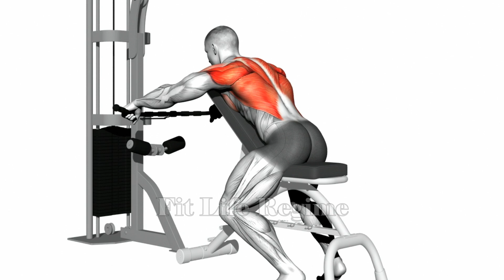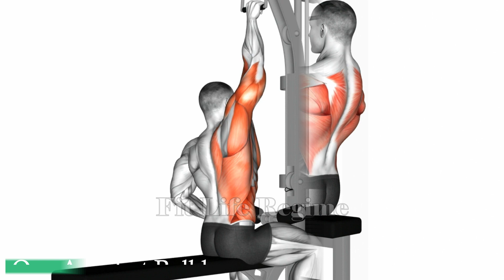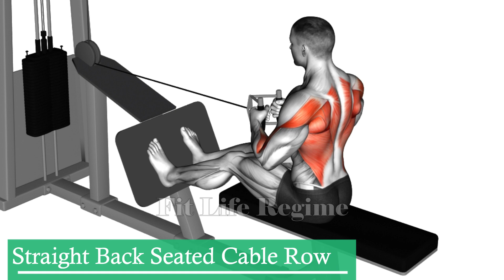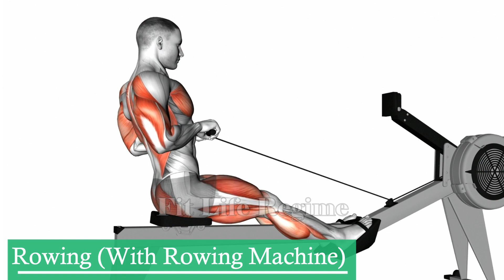20 Best Cable Exercises For Bigger Back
If you want an easy piece of gym equipment to use, cable machines are a good place to start.

Cable machine back workouts promote smooth, fluid form, there are generally more than enough machines in a given gym, and it’s easy to create a large variety of exercises on one of these machines.

Using a cable machine for back exercises can give you some fantastic gains in building a stronger, thicker, and wider back. Performing back exercises with cable machines can also help to boost your other larger compound lifts such as deadlifts or overhead presses.

By using different attachments, angles, and weights, the cable machine workout can target all the major and smaller muscles of your back.

Is Cable Exercises Good For Back Training?

You will find both the biggest guys and the most inexperienced people using the cable machine for back exercises at any gym. Cable machines are very versatile and can be used by everyone.

Cable exercises for the back are good for building muscle and strength in the back muscles. The cables help with smooth movement when doing back exercises with a variety of weights, attachments, body positions, and angles.

Blog On

20 Best Cable Machine Back Exercises For Wider And Strong Back

standing cable back exercises
How do you work out your back with cables?
How do you hit upper back with cable rows?
Lower back cable exercises
back cross cable workout
full back workout with cable machine
back workout with cable machine
lat workout with cable machine
back exercises with cable crossover machine
back workout cable crossover
cable back workout names
back cable exercises single arm
back cable exercises names
back exercises cable pulldown
cable back exercises face pull
back exercises cable straight bar
back exercises cable weights
cable back exercises cross
cable.exercises for back
cable for back workout
cable machine workout schedule
back workout with cable rope
cable rope back workout
best cable exercises for lower back
back workout cable pulldown

Know More About Training

Video Timeline
00:00 Chest Supported Cable Row
00:15 Lat Pulldown
00:30 Close Grip Lat Pulldown
00:45 Rope Lat Pulldown
01:00 Seated Cable Row
01:15 One Arm Lat Pulldown
01:30 One Arm Twisting Seated Row
01:47 Cable Palm Rotational Row
02:02 Behind The Neck Lat Pulldown
02:17 Reverse Grip Lat Pulldown
02:33 V-Bar Lat Pulldown
02:50 Seated Row With V-Bar
03:06 Seated one Arm Cable Row
03:23 Wide Grip Cable Row
03:39 Standing Cable Lat Pushdown
03:56 Straight Arm Pulldown
04:12 Straight Arm Rope Pulldown
04:29 Wide Grip Underhand Pulldown
04:45 Straight Back Seated Cable Row
05:01 Rowing With Machine